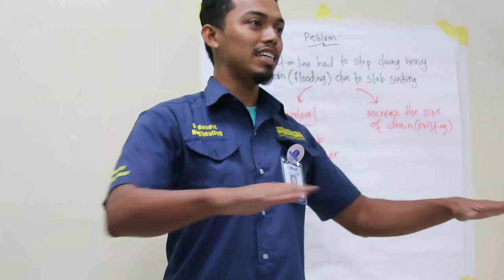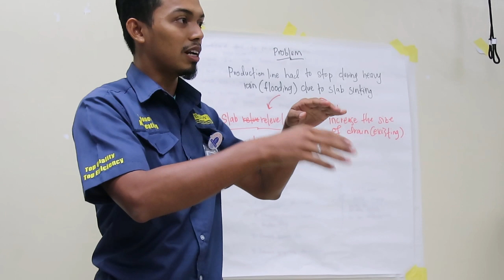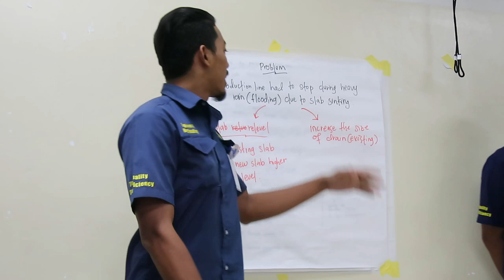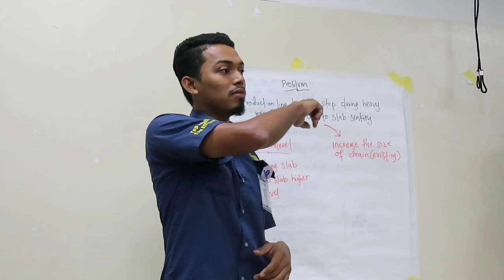Performance Improvement Course B 103